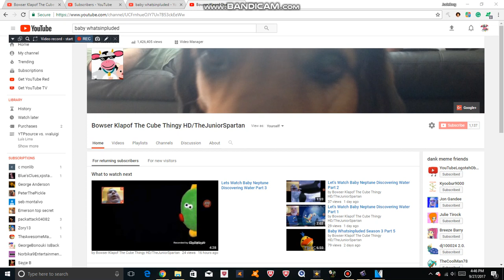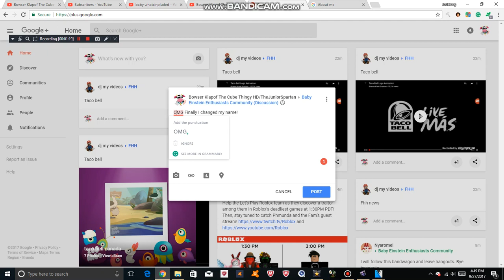How to change your name on Google+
Finally, It worked!